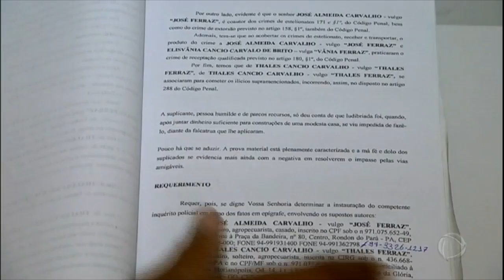Suspeito de aplicar golpes milionários é preso em Goiânia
Em Goiânia, um homem que se passava por pecuarista foi preso por aplicar golpes milionários em três estados brasileiros. Por pouco, o cantor Eduardo Costa não se tornou vítima da lábia do criminoso.